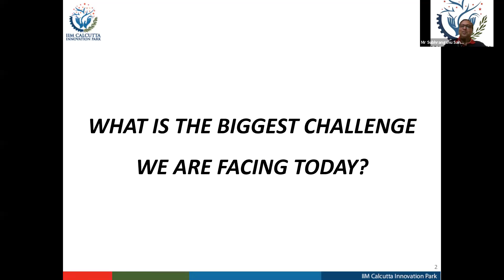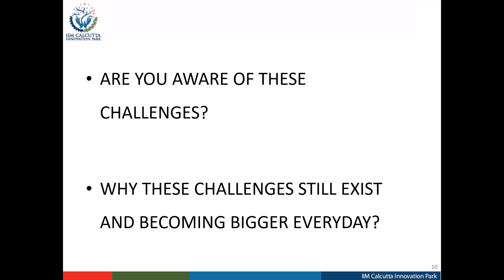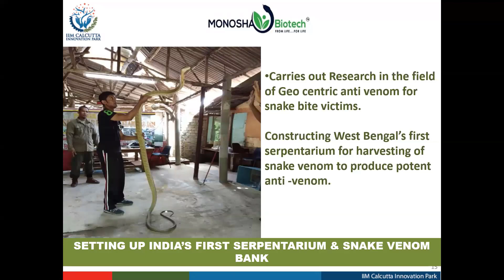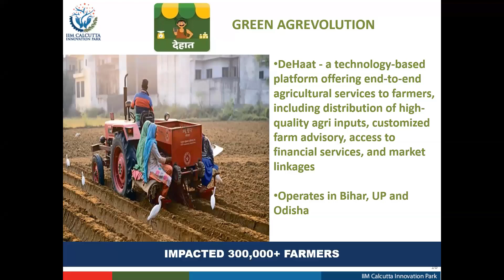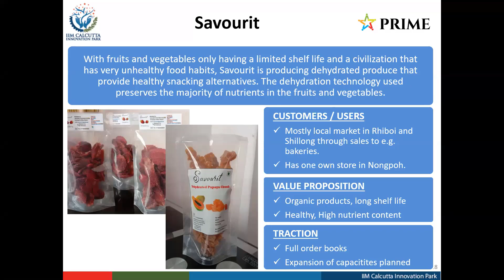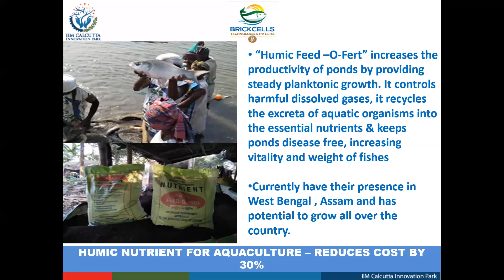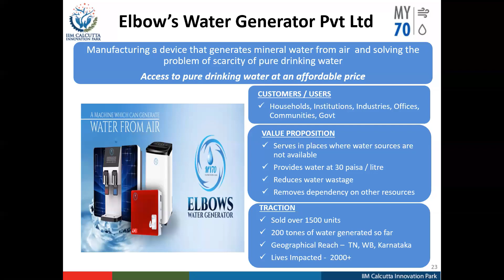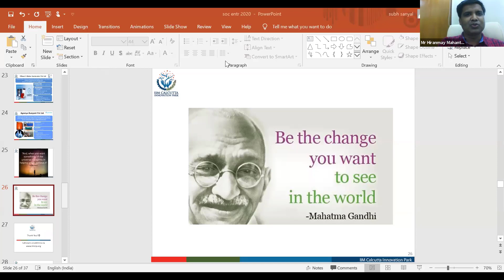Role of Social Entrepreneurship for inclusive growth by Mr. Subhragshu (IIM Kolkata Research park)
This particular webinar was focused on Role of Social Entrepreneurship for inclusive growth. Session was started with some of Q&A to give insights on a few social issues in India. Our speaker shared some successful stories of social innovations/ startups and its impact on society/ environment/ economy with our participants/ Startup enthusiasts.

[Some Highlights from the session]
Problems can’t be solved by using the same approach/thinking “Entrepreneurs need to follow a unique approach to solve the problems” . Some of the unique approaches with social cause from different sectors are given as below:

MONOSHA Biotech is doing Research in the field of Geocentric venom for snake bite victims. It is constructing West Bengal’s first serpentarium for harvesting of snake venom to produce potent anti-venom.

DeHaat (Green Agrevolution) is a technology based platform offering end-to-end agricultural services to farmers including distribution of high quality agri inputs; customised farm advisory; access to financial services and market linkages. It is operated in Bihar; UP; Odisha and over three lakhs farmers are benefited

Fountain Green JLG Offers pure; all-organic essential oils from natively grown citronella; bay leaf; vetverr etc. Simultaneously providing livelihood opportunities to village women entrepreneurs. The Customers/ Users are B2B: National & International manufacturers of essential oils and perfumes products and B2C: Floor cleaner mosquito repellent

SAVOURIT; Produces dehydrated organic products with long shelf life and high nutrients that provide healthy snacking alternatives. The dehydration technology is used to preserves the majority of nutrients in the fruits & Vegetables

Agipan Animal Biocare Pvt Ltd is a Scientific modern technology to protect the germplasm.  Artificial Insemination of black Bengal breed goats to revive the breed badly affected by inbreeding. This technology is useful to Goat farmers; Government Animal husbandry Departments; Livestock Development Corporation Limited’s Goat Contract Farming projects.

BRICKCELLS Technologies Pvt Ltd works on “Humic feed-o-fert” which increases the productivity of ponds by providing steady planktonic growth. It controls harmful dissolved gases; recycles the excreta of aquatic organisms into the nutrients and keeps ponds disease free; increasing vitality and weight of fishes. Currently have their presence in Assam; West Bengal and potential to grow across the country

KRISHWORKS is doing a wonderful job by Preparing students from class 1 to 8 to communicate; read; write in English in rural as well as urban areas through a tab-based “Techie Teacher” application platform which mitigates the lack of English speaking skills of the teacher. Currently presents in West Bengal

5C Network Pvt Ltd is a Teleradiology platform addressing the problem of delayed diagnosis due to shortage of radiologists for timely treatment of patients. It is an AI based fast & accurate diagnosis system which connects Patients - Digital scan – Technicians – Hospital / Healthcare centres - reference Doctors.  This can be used by Hospitals & Diagnostic centres.